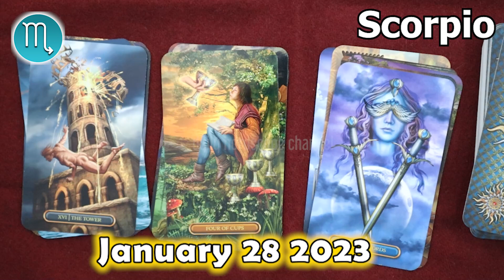❎ HOROSCOPE FOR TODAY ❎ SCORPIO DAILY HOROSCOPE TODAY January 28 2023 🌞 tarot horoscope